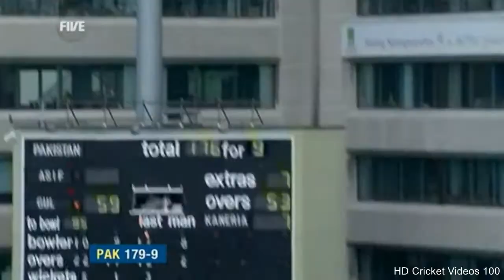Umar Gul 65 Runs VS England | Pakistan VS England | Umar Gul Best Innings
Umar gul 65 runs VS England In England Against bowler like Anderson.One of the best innings of umar gul.Must watch this great innings of Umar gul